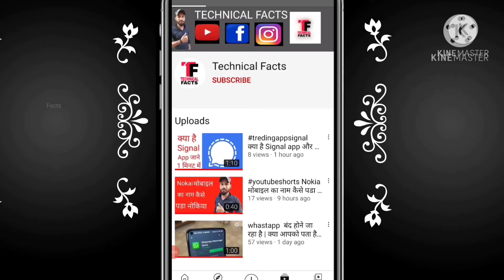रेलवे प्लेटफार्म पर यात्रीगण कृपया ध्यान दें सुनाई देने वाली आवाज किसकी है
Hi doston mera naam hai shivkant yadav aur bahut
bahut swagat hai apko hamaare YouTube channel technical facts me video achha lage to like

आज के वीडियो में आपको बताएंगे रेलवे प्लेटफार्म पर यात्रीगण कृपया ध्यान दें सुनाई देने वाली आवाज किसकी है

This is technical facts chenal aur aap is chenal me technical facts janege

Our chenal technical facts